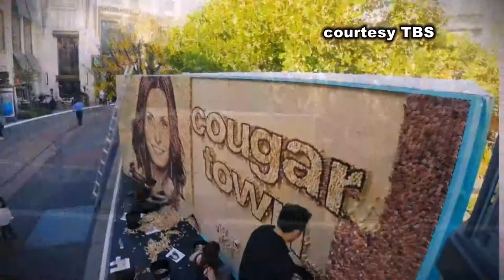Cork Artist: Teacher by day - Artist by Night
Scott Gundersen now a world reknown cork artist